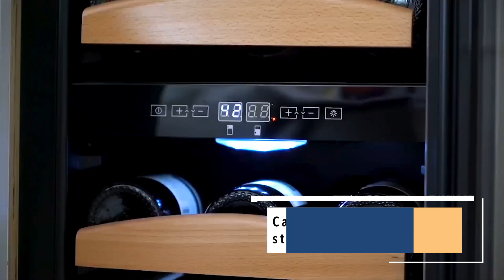Whynter 28 bottle Dual Temperature Zone Built-In Wine Refrigerator BWR-281DZ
The Whynter built-in/undercounter dual temperature zone wine refrigerator offers premium quality and innovative design ideal for your wine collecting needs. Whether for the enthusiast or the connoisseur, the Whynter built-in/undercounter dual temperature zone wine refrigerator provides premium and advanced wine storage functionality.